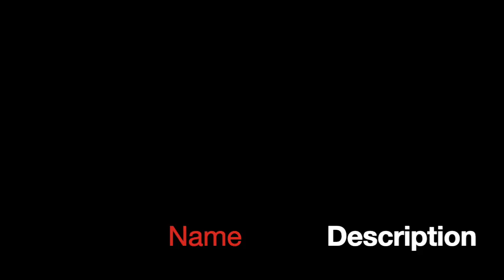Markus Carr | Pro Basketball Highlights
This video is about ex Pro Markus Carr aka Swish - Basketball Highlights Remix. Here is a lil highlight I put together for the new generation. Not the best quality but you can still see the work Follow me for more!